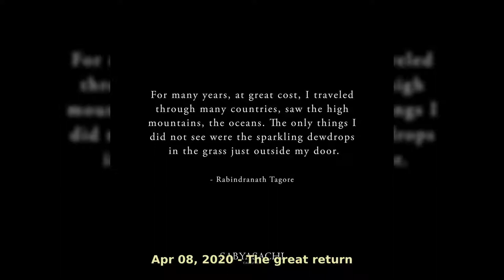Sabyasachi Mukherjee: 50 Most Memorable Moments #2020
Sabyasachi Mukherjee
Sabyasachi Mukherjee is an Indian fashion designer from Kolkata. Since 1999, he has sold designer merchandise using the label Sabyasachi. Mukherjee is one of the Associate Designer Members of Fashion Design Council of India and the youngest board member of the National Museum of Indian Cinema.
Born: February 23, 1974 (age 46 years), Maniktala
Residence: Kolkata, India
TV shows: Band Baajaa Bride
Education: National Institute of Fashion Technology (1999), MORE
Awards: National Film Award for Best Costume Design
Parents: Shukumar Mukherjee, Sandhya Mukherjee